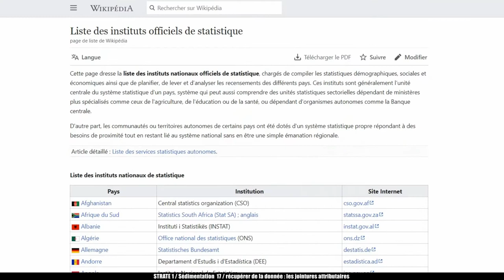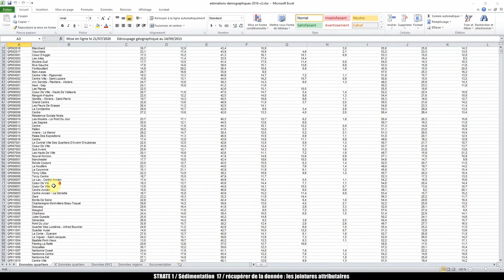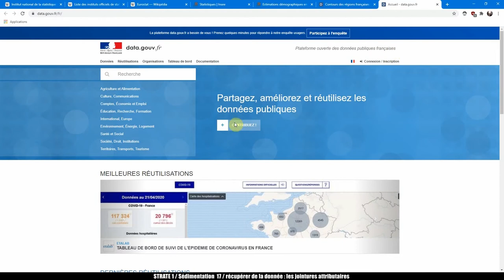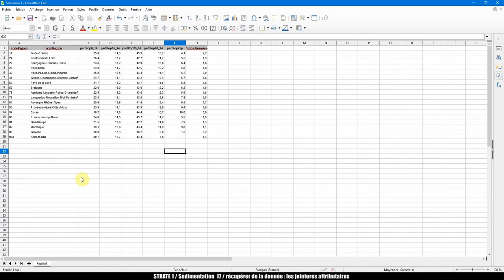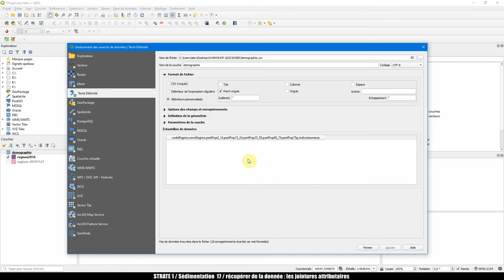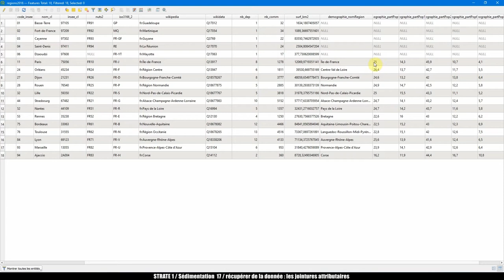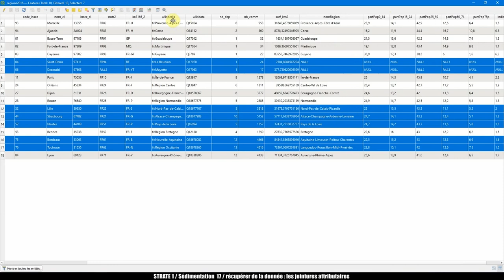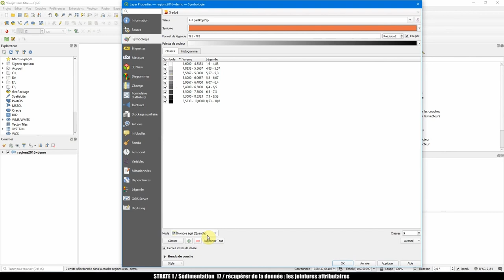𝗦𝗲́𝗱𝗶𝗺𝗲𝗻𝘁𝗮𝘁𝗶𝗼𝗻#𝟭𝟳 𝘑𝘰𝘪𝘯𝘵𝘶𝘳𝘦 𝘢𝘵𝘵𝘳𝘪𝘣𝘶𝘵𝘢𝘪𝘳𝘦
00:00 introduction
02:52 télécharger de la donnée sur l’insee
05:05 comprendre un jeux de donnée insee sur excel
06:26 construire un csv
08:33 trouver les contours appropriés
11:30 regarder la table attributaire
12:17 exporter en csv
13:45 ouvrir un csv en texte délimité dans Qgis
17:30 la jointure attributaire / jointure vectorielle
25:17 enregistrer ces données dans ma couche vectorielle
26:09 faire un symbologie rapide
30:00 conclusion, ouverture